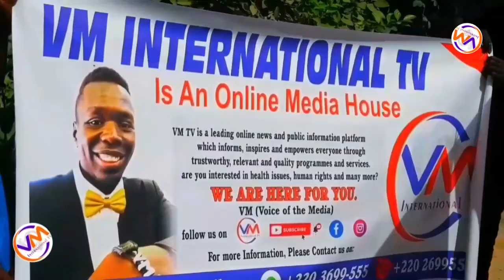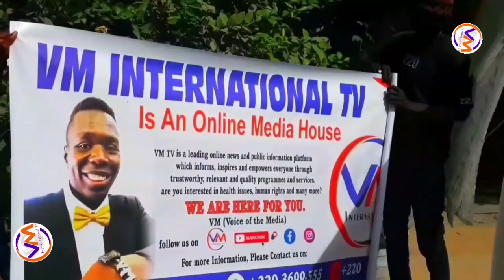The Big Issue Fish Market Is Facing With Brikama Area Council/ VM Show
The Accountant of Brikama Fish Market Abdoulie Touary exposed the issue between Brikama Area Council and Fish-Market with clear evidence under VM Show.

However, the situation of the Brikama market cannot continue to remain the same.

Looking at the nature of the market is not conducive at all for our tax payers in fact it is not hygiene for the vendors including everyone of us.

What's your take on this serious issue?

YES_SUBSCRIBE_LIKE_AND_COMMENT_ BELOW_